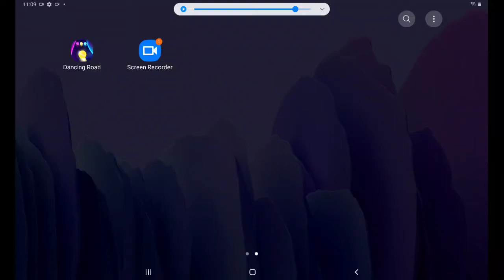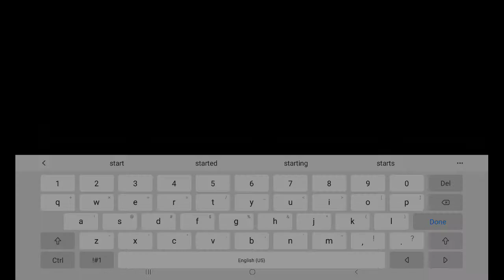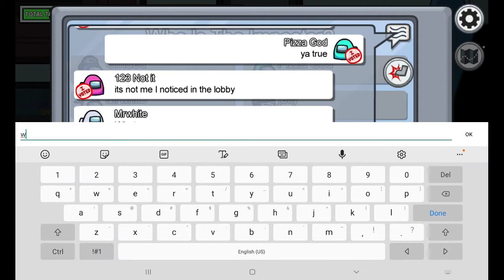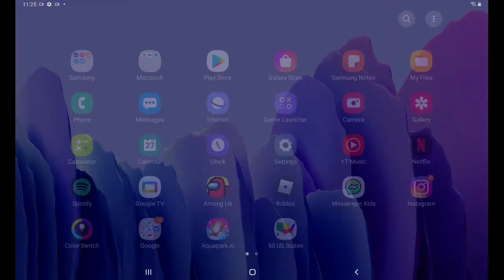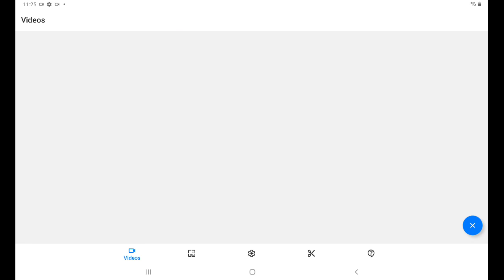Among us ! Perfect wiring... / Pizza god